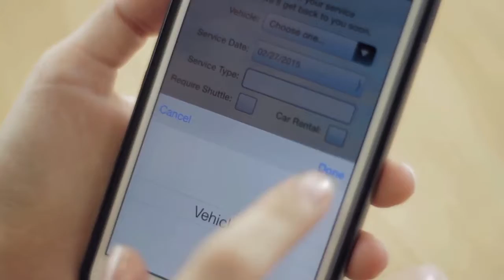Triple J Service